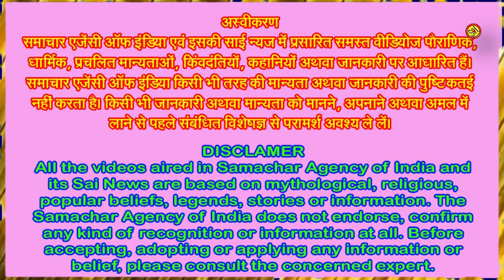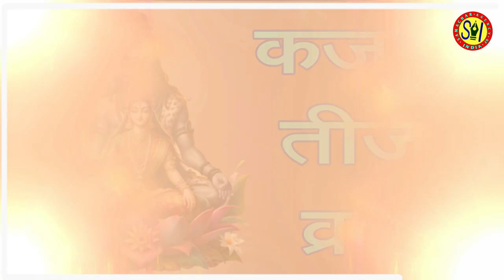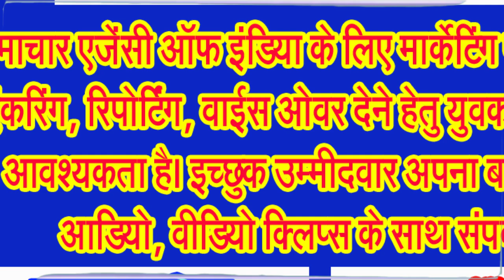महिलाओं के लिए महत्वपूर्ण कजरी तीज का व्रत 22 को या 23 को!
विवाहित महिलाओं के लिए बहुत ही शुभ माना जाता है कजरी तीज का व्रत
कजरी तीज का पर्व हिंदू धर्म के लिए बहुत ही खास माना जाता है। इस दिन महिलाएं अपने पति की लंबी उम्र और खुशहाल जीवन के लिए निर्जला व्रत रखती हैं। यह त्योहार विवाहित महिलाओं के लिए शुभ माना जाता है। कजरी तीज का त्योहार ज्यादातर राजस्थान, मध्य प्रदेश, बिहार और उत्तर प्रदेश में मनाया जाता है। हिंदू पंचांग के अनुसार, कजरी तीज का पर्व भाद्रपद माह के कृष्ण पक्ष की तृतीया तिथि को मनाया जाता है। हिंदू धर्म में पूरे वर्ष तीन प्रकार की तीज का व्रत रखा जाता है। जिसमें हरतालिका तीज, हरियाली तीज और कजरी तीज शामिल हैं। वैदिक पंचांग के अनुसार, सावन के बाद भाद्रपद के महीने में कृष्ण पक्ष की तृतीया तिथि को कजरी तीज का व्रत रखा जाता है। सुहागिन महिलाएं इस व्रत को अखंड सौभाग्य और अपने बच्चों की लंबी उम्र के लिए रखती हैं।
आईए जानते हैं कि कजरी तीज व्रत तिथि और मुहूर्त क्या हैं . . .
वैदिक पंचांग के अनुसार, इस बार भाद्रपद महीने में कृष्ण पक्ष की तृतीया तिथि 21 अगस्त को शाम 5 बजकर 15 से शुरू होगी। वहीं, इस तिथि का समापन अगले दिन यानी 22 अगस्त को दोपहर 1 बजकर 46 मिनट पर होगा। उदय तिथि के हिसाब से कजरी तीज का व्रत 22 अगस्त को किया जाएगा। इस दिन पूजा के लिए शुभ मुहूर्त सुबह 5ः50 से सुबह 7ः30 के बीच रहेगा। वहीं कुछ विद्वानों के अनुसार पूजन का महूर्त सुबह 5 बजकर 54 मिनिट से सुबह 7 बजकर 32 मिनिट एवं शाम के समय 6 बजकर 53 मिनिट से रात रात 8 बजकर 16 मिनिट तक है।
आईए अब आपको बताते हैं कजरी तीज व्रत की पूजन सामग्री के बारे में . . .
जानिए कजरी तीज व्रत की पूजन विधि,
कजरी तीज का व्रत रखने के लिए सुहागिन महिलाएं सुबह ब्रम्हा मुहूर्त में स्नान कर साफ वस्त्र पहन लें। उसके बाद सूर्य देव को जल चढ़ाएं और मंत्रों का जाप करें। उसके बाद मंदिर की साफ-सफाई करने के बाद चौकी पर लाल या पिले रंग का वस्त्र बिछाएं। उसके बाद चौकी पर भगवान शिव और माता पार्वती की मूर्ति स्थापित करें। इसके बाद शिवजी का अभिषेक करें। साथ ही बेलपत्र और धतूरा अर्पित करें। माता पार्वती को सोलह श्रृंगार की चीजें चढ़ाएं। दीपक जलाकर आरती करें और कजरी तीज की कथा का पाठ करें। रात्रि में चंद्र देव की पूजा करें और उन्हें जल का अर्घ्य दें।
जानकार विद्वानों का कहना है कि वैसे कजरी तीज के अवसर पर नीमड़ी माता की पूजा करने का विधान है। पूजन से पहले मिट्टी व गोबर से दीवार के सहारे एक तालाब जैसी आकृति घी और गुड़ से पाल बांधकर बनाई जाती है और उसके पास नीम की टहनी को रोप देते हैं। तालाब में कच्चा दूध और जल डालते हैं और किनारे पर एक दीपक जलाकर रखते हैं। थाली में नींबू, ककड़ी, केला, सेब, सत्तू, रोली, मौली, अक्षत आदि रखे जाते हैं। सर्वप्रथम नीमड़ी माता को जल व रोली के छींटे दें और चावल चढ़ाएं।
विद्वानों के अनुसार इसके उपरांत नीमड़ी माता के पीछे दीवार पर मेहंदी, रोली और काजल की 13-13 बिंदिया अंगुली से लगाएं। मेंहदी, रोली की बिंदी अनामिका अंगुली से लगाएं और काजल की बिंदी तर्जनी अंगुली से लगानी चाहिए। नीमड़ी माता को मोली चढ़ाने के बाद मेहंदी, काजल और वस्त्र चढ़ाएं। दीवार पर लगी बिंदियों के सहारे लच्छा लगा दें। नीमड़ी माता को कोई फल और दक्षिणा चढ़ाएं और पूजा के कलश पर रोली से टीका लगाकर लच्छा बांधें। पूजा स्थल पर बने तालाब के किनारे पर रखे दीपक के उजाले में नींबू, ककड़ी, नीम की डाली, नाक की नथ, साड़ी का पल्ला आदि देखें। इसके बाद चंद्रमा को अर्घ्य दें।
जानिए मां पार्वती के मंत्रों के बारे में
सर्वमंगल मांगल्ये शिवे सवार्थ साधिके। शरण्येत्र्यंबके गौरी नारायणी नमोस्तुते।।
कर्पूरगौरं करुणावतारं संसारसारं भुजगेन्द्रहारम। सदा बसन्तं हृदयारविन्दे भवं भवानीसहितं नमामि।।
हीं मंगले गौरि विवाहबाधां नाशय स्वाहा।
गौरीशंकराय नमः।
नमः मनोभिलाषितं वरं देहि वरं, हीं घ् गोरा पार्वती देव्यै नमः
इसके अलावा अगर ध्यान मंत्र की बात की जाए तो,
नमो देव्यै महादेव्यै शिवायै सततं नमः।
नमः प्रकृत्यै भद्रायै नियताः प्रणताःस्म ताम।
श्रीगणेशाम्बिकाभ्यां नमः, ध्यानं समर्पयामि।
श्वेते वृषे समरूढा श्वेताम्बराधरा शुचिः।
महागौरी शुभं दद्यान्महादेवप्रमोददा।।
या देवी सर्वभूतेषु मां गौरी रूपेण संस्थिता।
अब बताते हैं कजरी तीज व्रत का महत्व क्या है!
धार्मिक मान्यता के अनुसार,यह व्रत सबसे पहले माता पार्वती ने रखा था। उन्होंने भगवान शिव को पाने के लिए इस व्रत को रखा था। इस व्रत को करने से परिवार में आपसी प्यार और सुख समृद्धि आती है। इस व्रत को करने से कुंवारी लड़कियां को मनचाहा जीवन साथी मिलता है। इस दिन भगवान शिव और माता पार्वती की पूजा करने का विशेष महत्व है। माना जाता है कि इस व्रत को करने से वैवाहिक जीवन में शांति बनी रहती है और संतान के जीवन में भी खुशहाली और ...